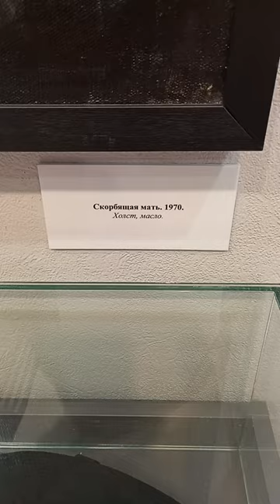Трогательно. Скорбящая мать. В.Корбаков. Дом-музей Корбакова.г.Вологда